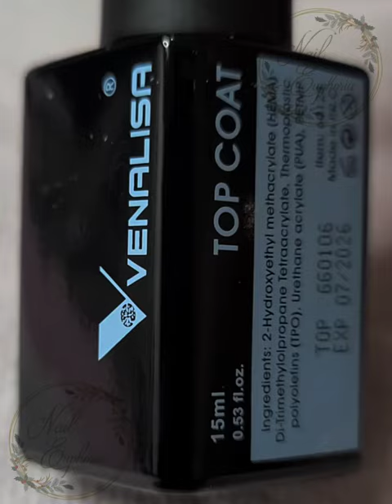Day 12 stockings christmas nailart challenge stocking fit for a hohoho